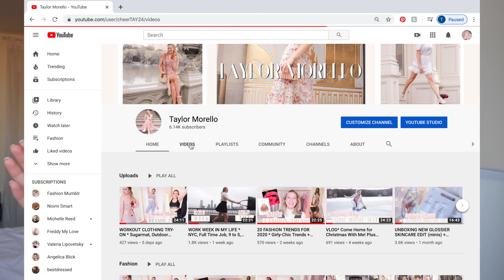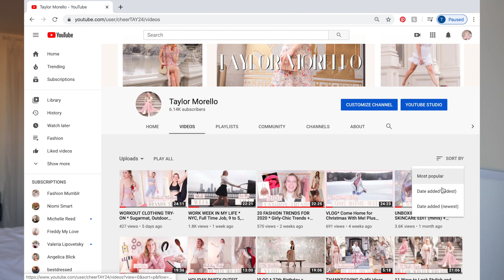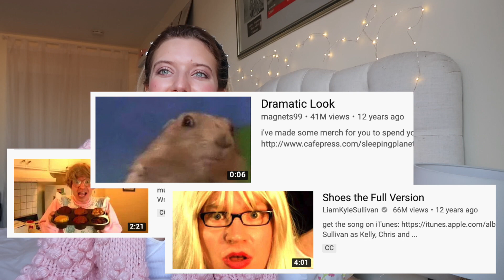Q&A Why Started YouTube + How I Balance YouTube and My 9-5 Job!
Hi everyone! I was receiving some questions over on Instagram asking these two questions so I thought I would make a video about it! Discussing why I started YouTube and how I balance YouTube with work at my 9-5 job. Hope you enjoy!